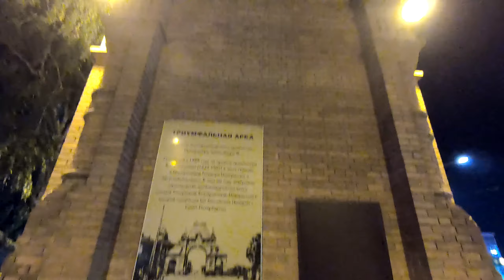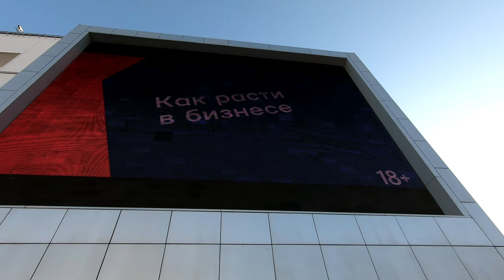ПРОГУЛКА ПО КРАСНОДАРУ / КРАСНАЯ ОТ АВРОРЫ ДО СКВЕРА ЖУКОВА / 2019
Привет!
У тебя есть возможность прогуляться по солнечному городу счастливых людей - Краснодару.
Не выходя из дома пройтись по туристическому маршруту (Улица Красная, от Кинотеатра Аврора до Сквера им. Г.К. Жукова) и посмотреть реальное течение жизни и достопримечательности "Южной столицы" России.
Видео состыковывает дневную и ночную прогулки и снято в стиле - вид из глаз / от первого лица.

На нашем пути:
00:00 Памятник Аврора - символ веры в светлое будущее России
00:10 Кинотеатр Аврора (на реконструкции)
00:30 Поющий каскадный фонтан Аврора
03:20 Памятник казаку и горцу
03:45 Аллея улица Красная
08:30 Триумфальная арка (Царские ворота)
09:51 Памятник святой великомученице Екатерине
12:23 Памятник Шурику и Лидочке
18:58 Обелиск в честь двухсотлетия Кубанского казачьего войска
20:00 Театральны площадь - главная площадь Краснодара
24:10 Выходим на пешеходную (перекрытую по выходным дням) часть улицы Красная.
27:58 Картина на стене размером в 500кв метров " Начинаем погружение ". Художник Георгий Куринов (GOOZE_ART)
33:24 Бронзовые горельефы  «Старый Екатеринодар» у Дома книги.
35:00 Администрация Краснодарского края
35:12 Памятник Кубанскому казачеству
36:47 Сквер им. Г.К. Жукова
И много других интересных мест и моментов.

Чтобы получить полное впечатление, рекомендую так-же пройти по второй половине красивейшей улицы Краснодара - Красной (от Сквера им. Г.К. Жукова до Городского парка) в этом видео

Краснодар — гостеприимный и яркий город, где всегда приятно побывать.
Географически Краснодар находится в самом центре Кубани.
Неофициально Краснодар часто называют южной столицей России.
Площадь Краснодарского края больше площади Ирландии.
По числу автомобилей на душу населения Краснодар занимает первое место среди всех городов России.
При раскопках на территории города были обнаружены остатки древних поселений, в которых люди жили около 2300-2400 лет назад.
Изначально этот город был основан черноморскими казаками в качестве военной крепости.
По темпам строительства нового жилья Краснодар уступает только Москве и Санкт-Петербургу.
Рекорды положительных и отрицательных температур в городе составляют +40,7 и -32,9 градусов соответственно. Но зимы тут обычно довольно мягкие.
До 1920 году он носил название «Екатеринодар», в честь Екатерины II.
Среди российских городов с численностью населения более 500 тысяч человек Краснодар занимает третье место по чистоте воздуха.
В годы Гражданской войны Краснодар был фактической столицей белогвардейского юга России.
Краснодар попал в десятку самых разрушенных во время Великой Отечественной войны советских городов.
В 2012 году подсветкой струй фонтана, бьющего перед Триумфальной аркой в Краснодаре, стало возможным управлять при помощи смартфона. До этого подобное оборудование не использовалось нигде в мире.
После распада СССР он стал одним из немногих городов, численность населения в котором не стала уменьшаться. Напротив, продолжался естественный прирост.
Краснодар входит в 600 крупнейших городов мира, обеспечивающих 60% мирового ВВП.
Краснодар расположен на так называемой «золотой линии». Так называют 45-ю параллель, которая расположена посередине между Северным полюсом и экватором. Это объясняет мягкий климат города.

СМОТРИ В НАУШНИКАХ (ИЛИ С ХОРОШИМ ЗВУКОМ) НЕ ПЕРЕМАТЫВАЯ И ТЫ ГЛУБОКО ПОГРУЗИШЬСЯ В  АТМОСФЕРУ СЧАСТЛИВОЙ ЖИЗНИ СОЛНЕЧНОЙ СТОЛИЦЫ ЮГА РОССИИ.

Музыка в видео: Babak - SlothBoogie Guestmix #58

Еше ты можешь прогуляться по некогда закрытому режимному городу Глазов. Пройтись по туристическому маршруту, и посмотреть реальное течение жизни и достопримечательности города, в котором не бывает туристов

Так же у тебя есть возможность прогуляться по родине автомата Калашникова (АК-47) и оружейной столице России - Городу Ижевск